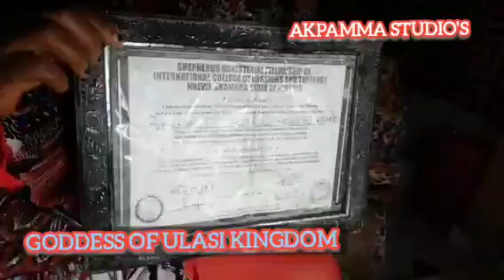Goddess of Ulasi Watch this video 2 end u understand more about ur spiritual life